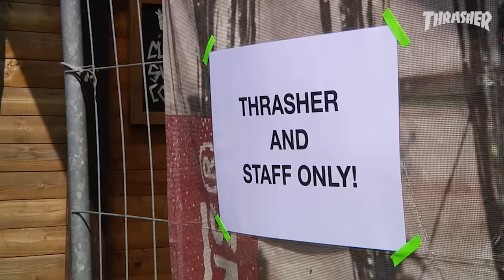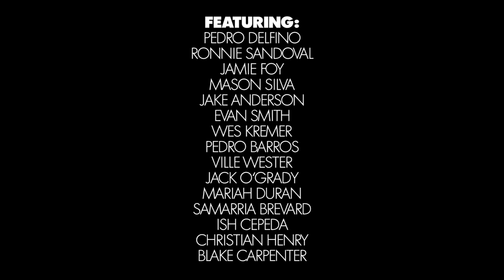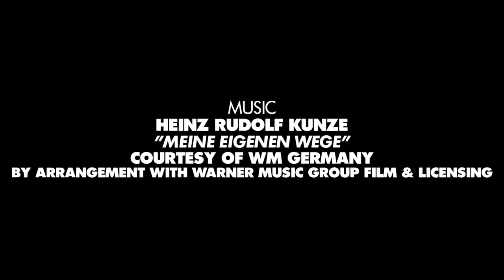Thrasher Vacation: Germany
Our biggest Vacation yet features a heavy crew of SOTYs and stars on a two-week tear through Germany. Bear witness to the destruction.